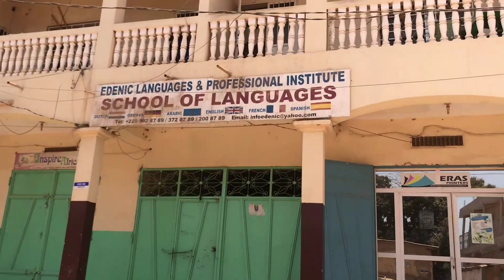COOPERATIVE - WESTFIELD | Gambia Towns and Cities